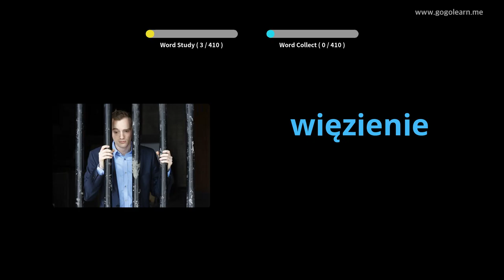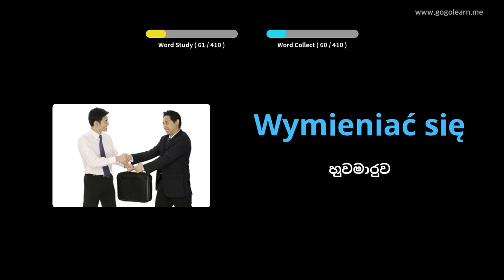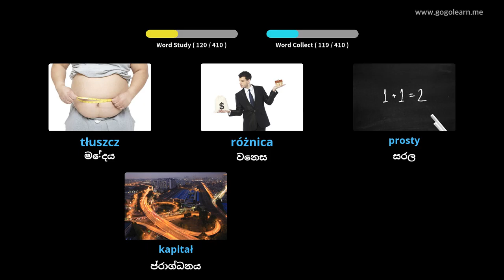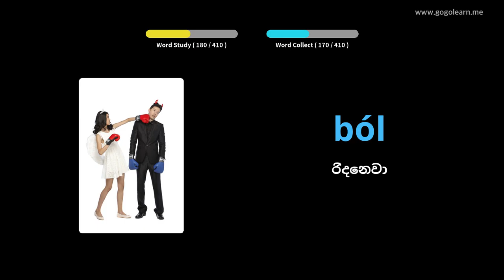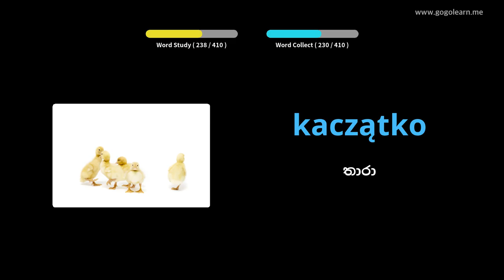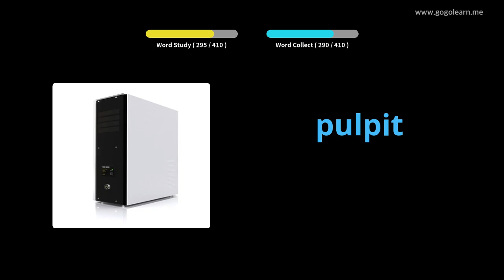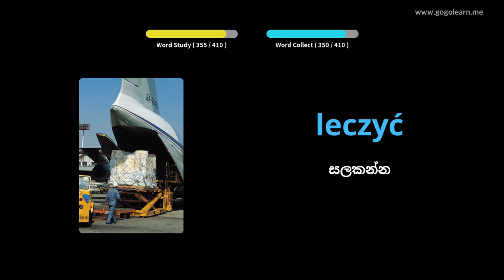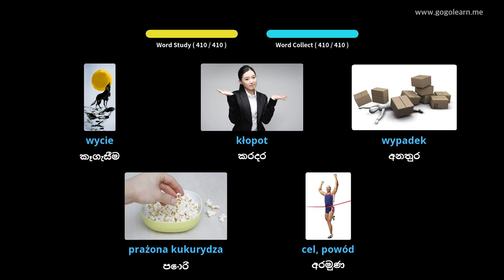පෝලන්ත වාග්මාලා ද්විතීයික පාසල 2 | Golearn